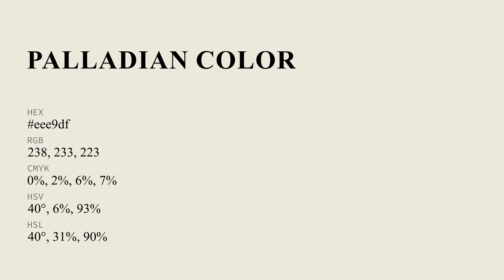Palladian color eee9df hex Cool Grey color eee9df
What color is Palladian ? eee9df hex, Cool Grey color eee9df

Hex eee9df Color Code is also known as Palladian color

Hex eee9df Color code in RGB color code model is created after adding 93.33% red color, 91.37% green color and 87.45% blue color.
Hex eee9df Color code in CMYK color (process color) code model is generated after subtraction of 0% cyan, 02% magenta, 06% yellow, 07% black.